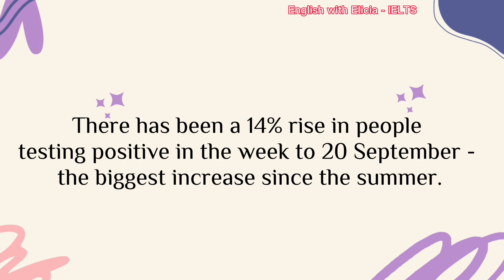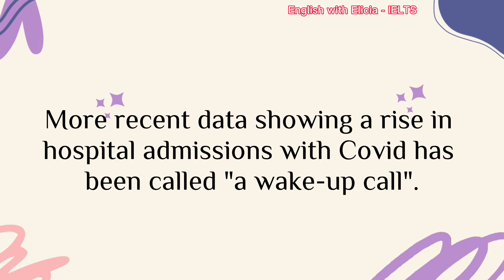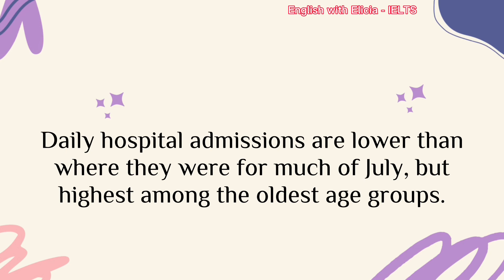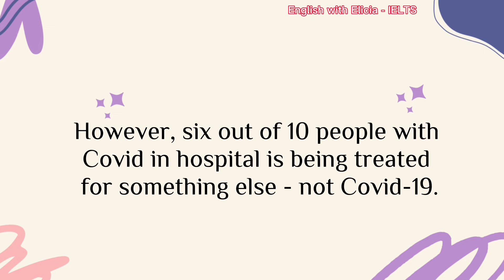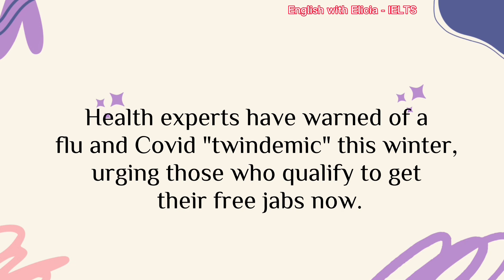Dictation - IELTS Listening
5’ dictation to improve your listening and speaking 🔥🔥

Subject: Covid infections rise by 14% in UK

💥Step 1: listen to the audio
💥Step 2: type or write down what you hear
💥Step 3: Check and correct
💥Step 4: Read it out loud

Transcript: There has been a 14% rise in people testing positive in the week to 20 September - the biggest increase since the summer.
But there is no clear evidence of an autumn Covid wave starting, says the Office for National Statistics (ONS).
More recent data showing a rise in hospital admissions with Covid has been called "a wake-up call".
Dr Thomas Waite, deputy chief medical officer for England, told BBC News that a number of new sub-variants of Omicron were circulating at low levels, and could be behind the hospital figures.
Daily hospital admissions are lower than where they were for much of July, but highest among the oldest age groups.
However, six out of 10 people with Covid in hospital is being treated for something else - not Covid-19.
"The fact there are people getting so seriously ill they need to go into hospital is a wake-up call to us all that Covid is still here," said Dr Waite.
Health experts have warned of a flu and Covid "twindemic" this winter, urging those who qualify to get their free jabs now.

GIVE 110% 🔥🔥🔥🔥